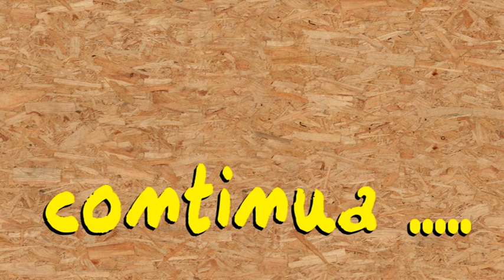fisica - Costruzione di una bottiglia di Leida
il video tratta la costruzione di una semplice bottiglia di Leida, ricavata utilizzando il foglio di alluminio ricavato da un testo usa&getta (usato) un barattolo della marmellata, uno di quelli cilindrici senza collo, utilizzati anche per il tonno.

Il tappo è fatto da due semplici dischi di legno ricavati con due seghe a tazza di diverso diametro e poi rifiniti sul trapano, utilizzato come tornio.

Completa il tutto un bullone, un ragno (dado speciale da inserire nel legno) ed un galletto.

Le due armature sono assemlate semplicemente con la spillatrice, utilizzata anche per collegare il filo interno.

Attenzione nell'uso, ci si prendono delle belle scosse.